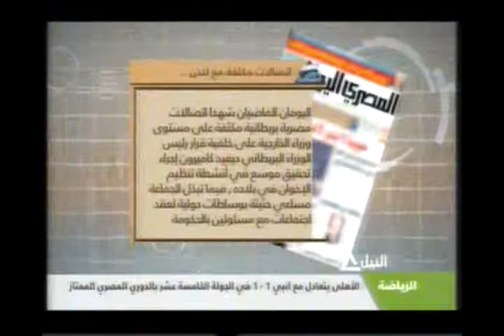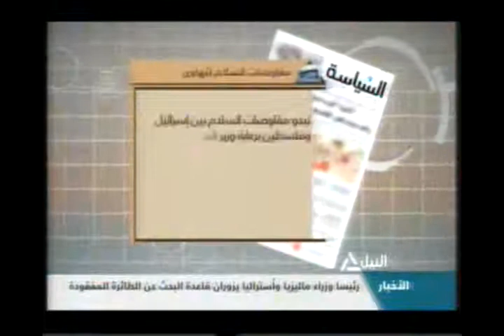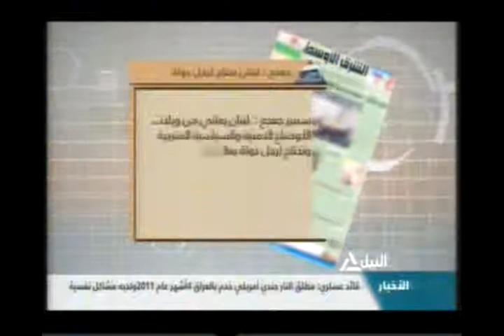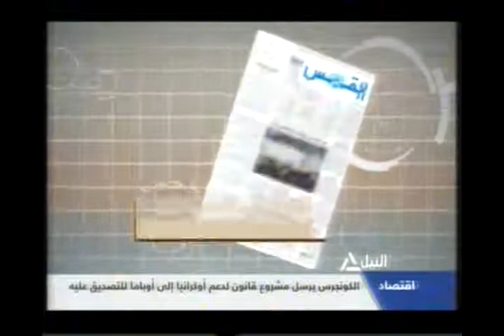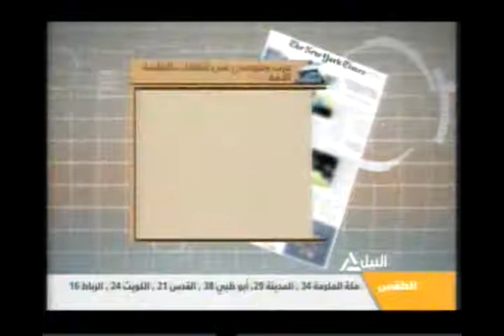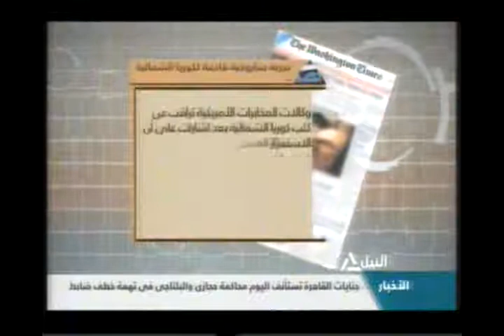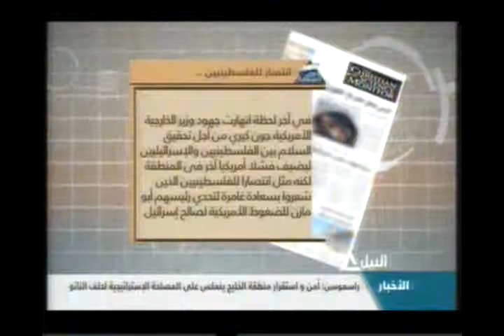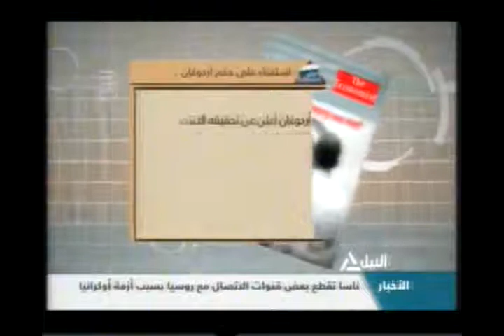جولة مع الصحافة 3-4-2014